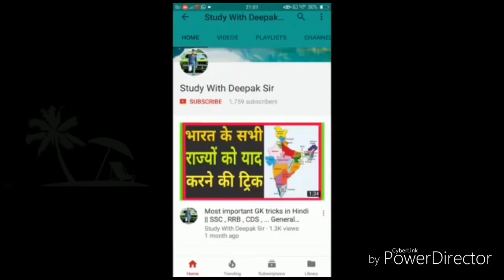up police constable 2017 notification comming soon must watch never miss...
UP Police Constable notification in august,up police constable bharti 2017 notification out in august, UP POLICE RECRITMENT 2017 IS OUT IN AUGUST.UTTAR PRADESH POLICE RECRUITMENT AND PROMOTION BOARD HAS THE UP POLICE NOTIFICATION TO RECRUIT THE YOUNGSTERS FOR THE VARIOUS VACANT IN ITS DEPARTMENT.INTERESTED CANDIDATE PLEASE SEE THAT VIDEO...